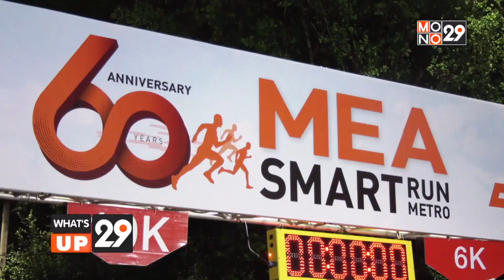What’s up 29 (21 ก.ย. 61) “60th MEA Smart Run Smart Metro 2018”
กฟน. จัดมหกรรมการวิ่งครบรอบ 60 ปี ยิ่งใหญ่ ก้าวสู่วิถีอนาคตใจกลางมหานคร “60th Anniversary MEA Smart Run Smart Metro 2018”

​วันนี้ (16 กันยายน 2561) นายชัยยงค์ พัวพงศกร ผู้ว่าการการไฟฟ้านครหลวง (กฟน.) เป็นประธานเปิดมหกรรมการวิ่งเนื่องในโอกาสครบรอบ 60 ปี  “60th Anniversary MEA Smart Run Smart Metro 2018” ยิ่งใหญ่ครั้งแรก ภายใต้แนวคิด “ก้าวสู่วิถีอนาคต” ด้วยการวิ่งเพื่อสุขภาพ สนุกสนาน ตื่นตาตื่นใจ ด้วยทัศนียภาพสวยงามโล่งสบายในเส้นทางสวยไร้เสา-สาย ของกรุงเทพฯ พร้อมร่วมทำบุญกับมูลนิธิสายใจไทยในพระบรมราชูปถัมภ์ ณ อาคารวัฒนวิภาส การไฟฟ้านครหลวง สำนักงานใหญ่ คลองเตย

​ผู้ว่าการฯ เปิดเผยว่า กฟน. จัดการแข่งขันวิ่ง 60th Anniversary MEA Smart Run Smart Metro 2018 ยิ่งใหญ่ ถือเป็นครั้งแรกในรอบ 60 ปี ตั้งแต่วันก่อตั้ง กฟน. เมื่อปี 2501 ภายใต้แนวคิด “ก้าวสู่วิถีอนาคต” มีวัตถุประสงค์เพื่อ แสดงถึงความภาคภูมิใจในการเป็นหน่วยงานรัฐวิสาหกิจที่จำหน่ายกระแสไฟฟ้าให้บริการประชาชนอย่างยาวนานในพื้นที่กรุงเทพมหานคร นนทบุรี และสมุทรปราการ ซึ่งเป็นพื้นที่เศรษฐกิจสำคัญ อีกทั้งในปี 2561 นี้ ถือเป็นโอกาสสำคัญที่ กฟน. เข้าสู่ปีที่ 60 ที่ผ่านมาได้เดินหน้าพัฒนางานด้านงานบริการแก่ประชาชนด้วยการจำหน่ายกระแสไฟฟ้าที่มีประสิทธิภาพ อีกทั้งยังนำเทคโนโลยีทันสมัยมาใช้ดำเนินโครงการที่สำคัญโดยเฉพาะอย่างยิ่งโครงการเปลี่ยนระบบสายไฟฟ้าอากาศเป็นสายไฟฟ้าใต้ดินอย่างต่อเนื่อง เพื่อความเพียงพอ มั่นคง ปลอดภัย สร้างคุณภาพชีวิตที่ดีของประชาชน จึงได้จัดมหกรรมการวิ่งที่ยิ่งใหญ่ผ่านเส้นทางใจกลางมหานครภายใต้ทัศนียภาพที่สวยงามในเส้นทางมหานครไร้สาย ที่ กฟน. นำสายไฟฟ้าลงใต้ดินแล้วเสร็จ  นอกจากนี้ยังต้องการให้ประชาชนมีส่วนร่วมกับความภาคภูมิใจกับความสำเร็จของโครงการต่าง ๆ ของ กฟน. เพื่อประชาชน รวมถึงต้องการสร้างแรงจูงใจ และเชิญชวนคนทุกเพศ ทุกวัย ได้ออกมาวิ่งร่วมกันในบรรยากาศที่สนุกสนาน ไปกับเส้นทางสวยงาม ให้ความสำคัญกับการออกกำลังกายเพื่อการพัฒนาตนเองให้มีสุขภาพที่ดี สู่ปีที่ 61 และปีต่อ ๆ ไป เพื่อก้าวสู่วิถีอนาคตด้วยกันกับ กฟน.

สำหรับการแข่งขันวิ่งในครั้งนี้  จุดปล่อยตัวจะเริ่มต้นจากบริเวณหน้าอาคารวัฒนวิภาส การไฟฟ้านครหลวง สำนักงานใหญ่ คลองเตย วิ่งผ่านเส้นทาง ถนนพระราม 4 และถนนสุขุมวิทเป็นหลัก โดยแบ่งระยะทางการวิ่งออกเป็น 2 ประเภท ได้แก่ ประเภท Fun Run : 6 กิโลเมตร จะวิ่งเส้นทาง อาคารวัฒนวิภาส เขตคลองเตย - รัชดาภิเษก - สุขุมวิท - ถนนดวงพิทักษ์ - อาคารวัฒนวิภาส เขตคลองเตย (วิ่งอ้อมสวนเบญจกิติ) ประเภทนี้จะรับสมัครผู้เข้าแข่งขันจำนวน 500 คน และประเภท Mini Marathon : 10.5 กิโลเมตร จะวิ่งผ่านเส้นทาง อาคารวัฒนวิภาส เขตคลองเตย - รัชดาภิเษก - สุขุมวิท - ผ่านอาคารการไฟฟ้านครหลวง สำนักงาน เพลินจิต - เข้าสู่ถนนพญาไท - ถนนพระราม4 - วิ่งผ่านสวนลุมพินี - อาคารวัฒนวิภาส เขตคลองเตย โดยประเภทนี้จะรับสมัครผู้เข้าแข่งขันจำนวน 1,500 คน ทั้งนี้ เงินรายได้จากค่าสมัครทั้งหมดโดยไม่หักค่าใช้จ่าย จำนวน 800,000 บาท กฟน. จะนำไปมอบให้กับมูลนิธิสายใจไทยในพระบรมราชูปถัมภ์ ต่อไป

กฟน. 60 ปี ก้าวสู่วิถีอนาคต
Leveraging beyond Tomorrow
"Smart Metro"
| ระบบไฟฟ้ามั่นคง บริการมั่นใจ ห่วงใยสังคม |